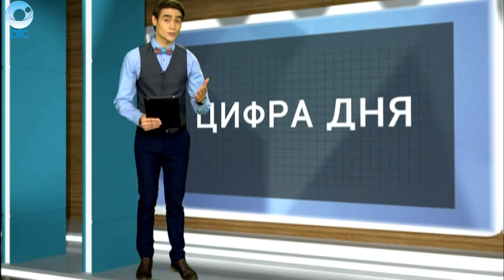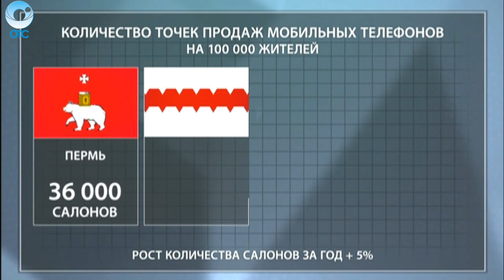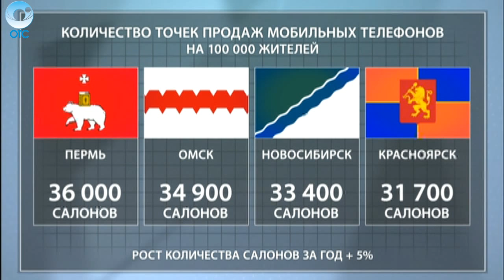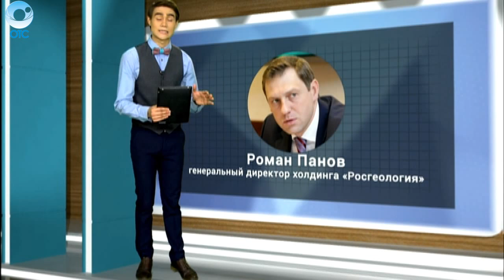ДЕЛОВЫЕ НОВОСТИ: 04 апреля 2016